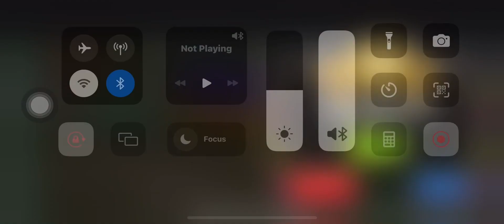Indian Truck Driver Simulator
GAME INFO:

Do you want to enjoy the thrill of this new Indian truck driver simulator game? Do you want to drive a real euro cargo truck as a real Indian truck driver in this euro truck cargo driving game? Then come and play our latest Indian euro truck simulator 3D game and drive a luxury long truck or many other cargo trucks included in this Indian truck wala game. Pick the luggage in your uphill 22-wheeler cargo truck as a cargo truck ka driver from one point and deliver it to the destination. Our mini-map of the Indian truck wala game 3d will guide you to the pickup and destination point. Drive through the dangerous offroad curly mountains roads as an offroad truck driver in a day & night environment in our this latest truck driver wala game.